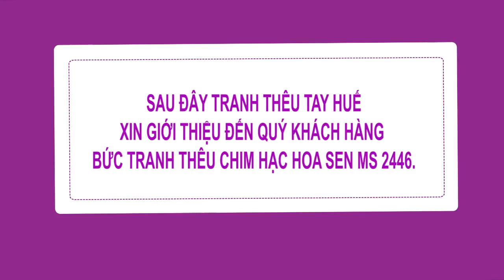Tranh thêu treo phòng ngủ - Tranh thêu vợ chồng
Tranh thêu treo phòng ngủ - Tranh thêu vợ chồng - tranh thêu tay tại TP.HCM:
Tranh thêu tùng hạc mẫu đơn là dòng tranh phong thủy có thể dùng để treo trong phòng khách nhà riêng, văn phòng công ty, cửa hàng…cũng có thể dùng làm quà tặng đầy ý nghĩa cho người thân, bạn bè, đối tác trong ngày tân gia, khai trương công ty, cửa hàng. Tranh thêu tùng hạc mẫu đơn biểu hiện cho sự thịnh vượng, trường thọ, có ý nghĩa rất tốt. Bức tranh gồm hình ảnh chim hạc, cây tùng và hoa mẫu đơn

Cây tùng mọc trên núi cao, khô cằn, thiếu nguồn dinh dưỡng. Nó mọc ngay ở những mỏm núi chênh vênh, chịu nhiều sương gió, bão tuyết mà không chết không đổ thể hiện sức sống bền bỉ. Người xưa xem tùng là đại diện cho trăm cây, ngoài ý nghĩa trường thọ, tùng còn là đại diện của khí tiết. Ngoài ra, trong quan niệm của người Trung Hoa, tùng còn có khả năng trừ tà, xua đuổi ma quỷ rất mạnh nên tùng mang lại sự bình yên, àn lành cho con người.

Hạc trong truyền thuyết xưa là một loài chim tiên, trong “Tước bào cổ kim chú” có viết: “Hạc thiên niên tắc biến thành thương, hựu lưỡng thiên tuế tắc biến hắc, sở vị huyền hạc dã” (Qua ngàn năm, hạc biến màu xanh; qua hai ngàn năm, hạc biến thành đen; nên gọi là hạc huyễn hoặc). Vì vậy, người xưa xem hạc là loài chim tượng trưng cho sự trường thọ.

Mẫu đơn là loài hoa vương giả, sang trọng ở Trung Hoa biểu tượng cho sự giàu có, thịnh vượng, sắc đẹp. Ở Nhật Bản, mẫu đơn tượng trưng cho cuộc hôn nhân hạnh phúc với nhiều con cháu.

Đọc thêm về ý nghĩa tranh thêu tùng hạc hoa mẫu đơn

Địa chỉ: Showroom: Tòa nhà ISPACE, Lầu 4, 137C Nguyễn Chí Thanh, P9, Q5, TP.HCM